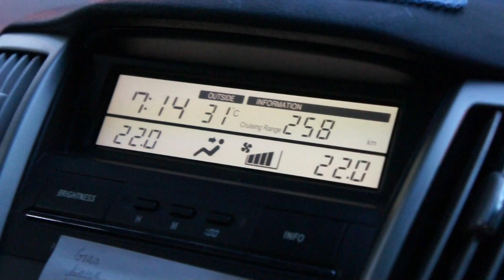Nex 5 Test video.